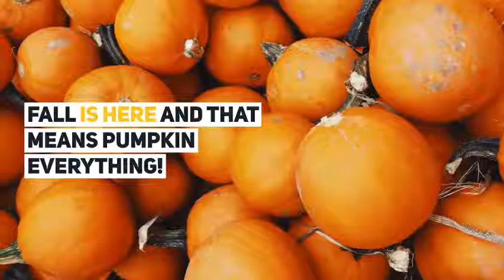Keto Pumpkin Spice Muffins (Keto, Paleo, Vegetarian)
Containing 21 grams of fat and just 9 grams of net carbs per serving, these Keto Pumpkin Spice Muffins will enable you to indulge in deliciousness of autumn, without derailing your diet!